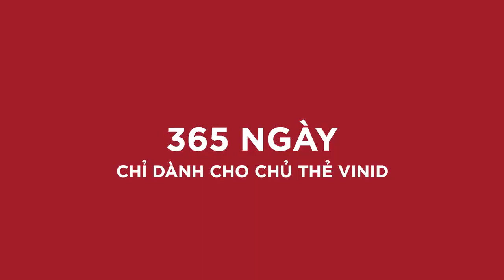BẬT MÍ CHƯƠNG TRÌNH TRI ÂN KHÁCH HÀNG LỚN NHẤT 2018 CỦA VINID - 365 NGÀY VUI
Với tổng giá trị các giải thưởng và ưu đãi lên tới 8 tỉ một tháng và những ưu đãi liên tục trong suốt 365 ngày, bao gồm chương trình quay số trúng thưởng trị giá 1 tỉ đồng vào thứ 6 hàng tuần.

Chương trình ưu đãi quanh năm chỉ dành riêng cho chủ thẻ VinID, chính thức bắt đầu khởi động từ ngày 1/4/2018 xuyên suốt 365 ngày với những chuỗi hoạt động tri ân đến từ các thương hiệu cao cấp của tập đoàn Vingroup và các đối tác lớn.

Còn chần chờ gì nữa mà không làm thẻ hoặc tải app VinID ngay thôi mọi người ơi!